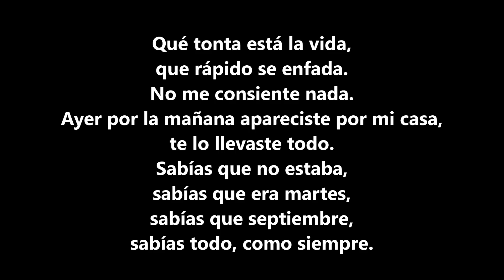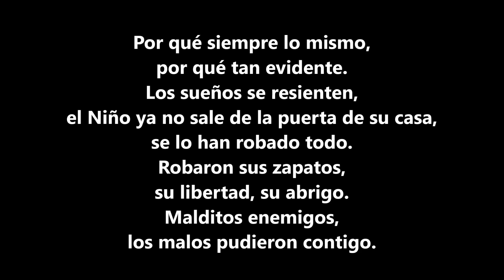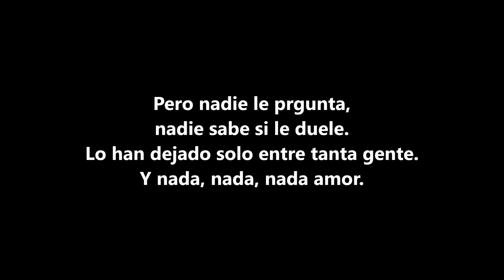El Niño- Pablo López (con letra)